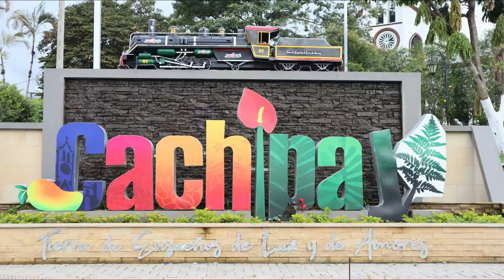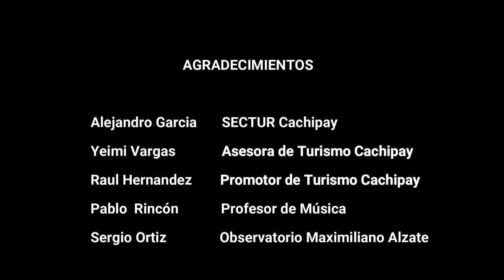CACHIPAY Cundinamarca Capítulo Final.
Capítulo 4. "Cachipay, el pueblo que llegó en tren" Serie web documental del municipio de Cachipay Cundinamarca.